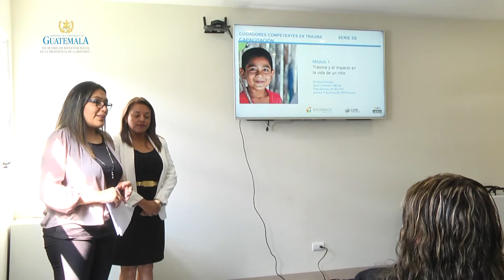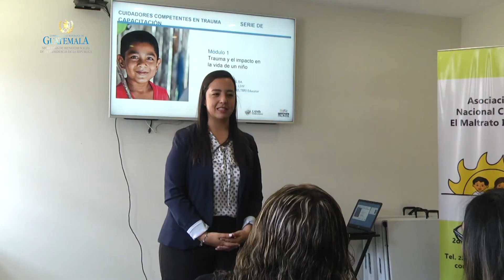Back2Back Ministerios en conjunto con CONACMI, Capacitaron a 20 Directoras de los Centros CAI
20 directoras de los Centros de Atención Integral “CAI” a nivel nacional, recibieron un diploma por finalizar el proceso de capacitación “Cuidador Competente en Trauma”, con duración de 24 horas, distribuidas en tres días, impartido por Back2Back Ministerios en conjunto con la Comisión Nacional Contra el Maltrato y Abuso Sexual Infantil “CONACMI”.

La capacitación fue dividida en nueve módulos y brinda herramientas necesarias a las profesionales, para que puedan identificar, entender y tratar el trauma de los niños y  ayudarlos para que en su primera infancia no les afecte el desarrollo de su vida.